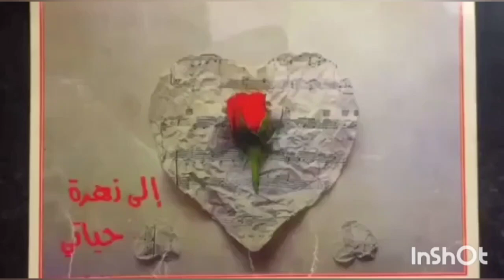تشكيلة جلابة بقفطان ديال راندة